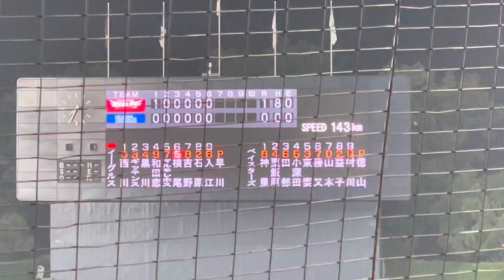ドラ1ルーキー小園健太、ファーム2度目のマウンドへ20220820VSイーグルス